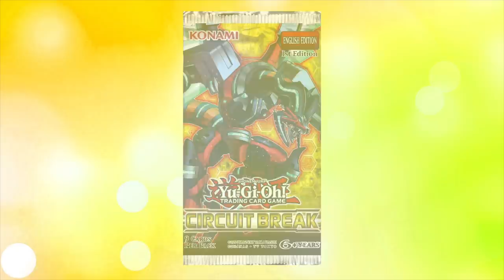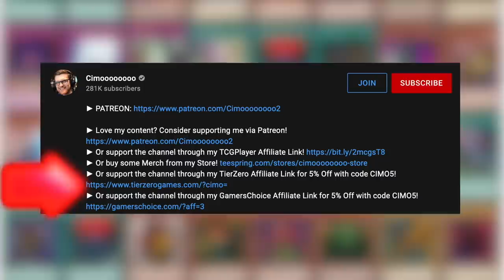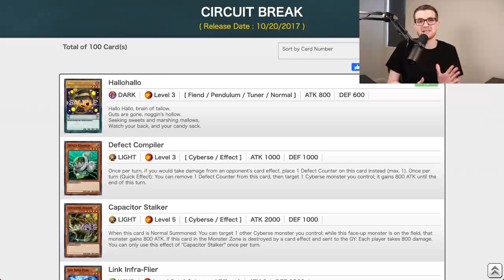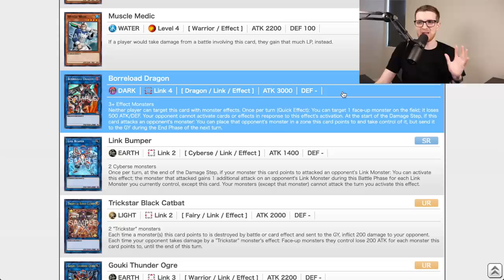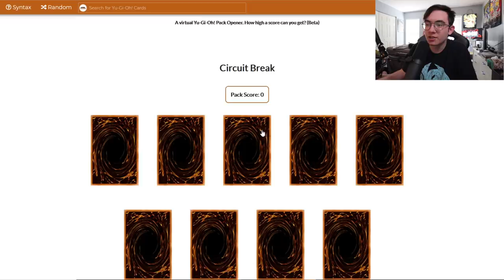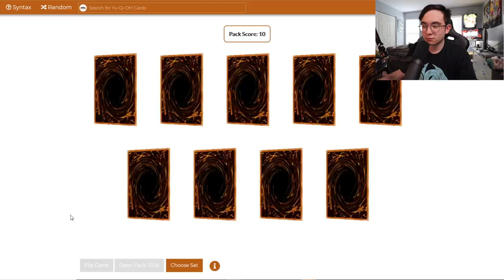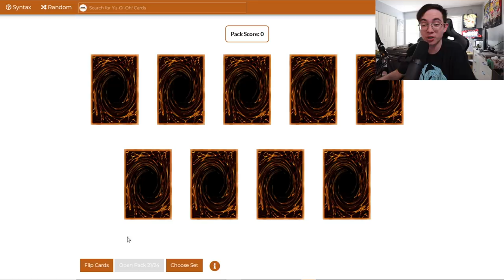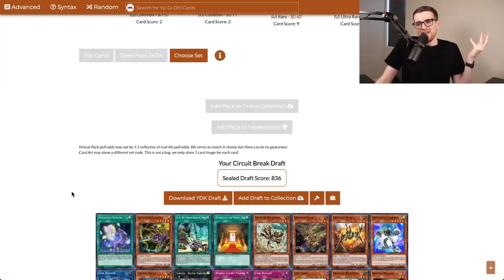Circuit Break | Yu-Gi-Oh! Progression Series #65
Welcome to Episode 65 of the Yu-Gi-Oh! Progression Series! In each episode, Nyhmnim and I will open 24 packs of a core Yu-Gi-Oh! booster set, build a deck with all of the cards available to us, then duel to see who comes out on top! With new cards being unlocked every episode, we will be constantly evolving our strategies to take the win!